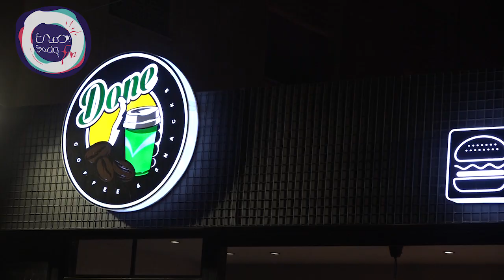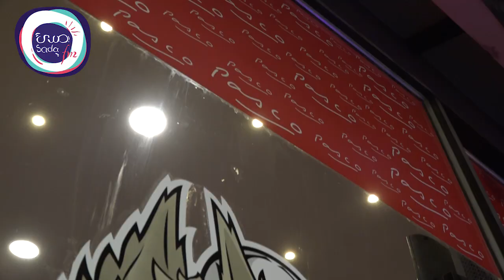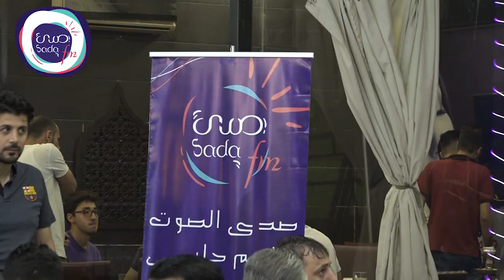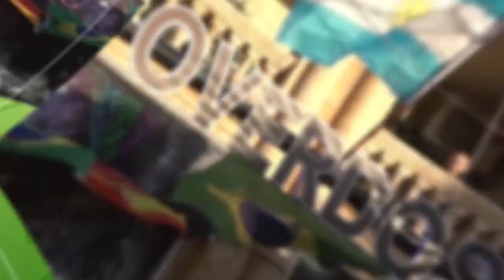أجواء مونديال روسيا في حلب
من أجواء كأس العالم 2018 في مطاعم وكافيهات مدينة حلب